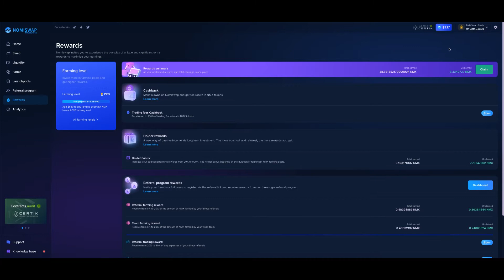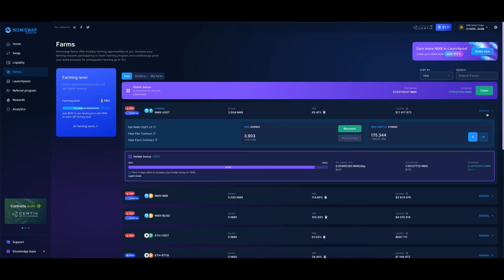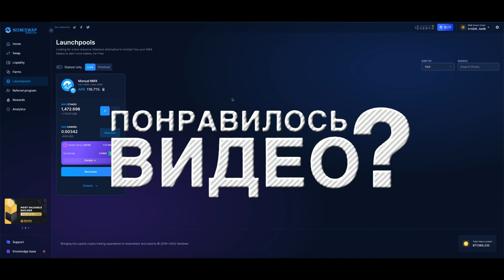Не зарабатывает только ленивый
Мне кажется, нужно быть очень ленивым человеком, чтобы сегодня не зарабатывать в онлайне. Ну, либо очень занятым. Слышали такое выражение: «им некогда деньги зарабатывать – они на работу ходят»?